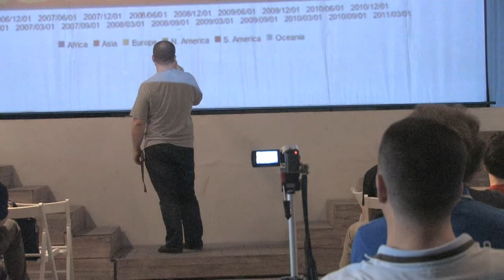ArduinoCamp Milano 2011 - Report con commento di Massimo Banzi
il 18 e 19 giugnop si é svolto alla artandgallery a Milano il primo ArduinoCamp.

Un grazie ad Alintec ed Innovation Festival per l'aiuto e il supporto.

Maggiori informazioni sul Camp possono essere trovate sul blog di Arduino o sul sito arduinocamp.com